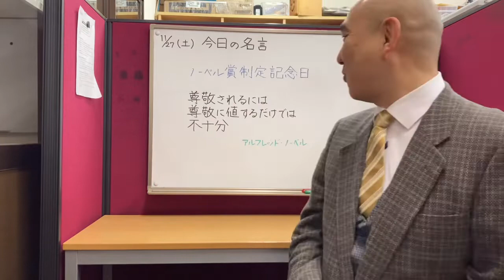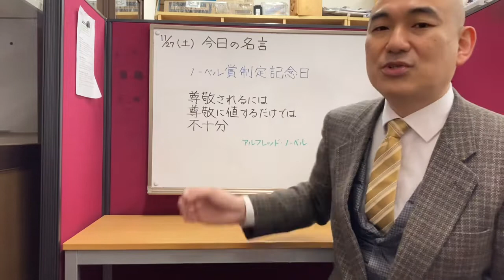尊敬されるには尊敬に値するだけでは不十分（アルフレッド・ノーベル）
動画内では尊敬されるための「人間力」について話をしていますが、最も高めたい人間力は何なのかと考えると、意見が分かれるところです。ただ、いろいろなことに取り組んだりすることで、常に自分の知らない知識や経験が要求されることがあるので、その人間力を高めるために必要なことは、学ぶ姿勢であったり、謙虚な心である様な気がします。そうすると、自分にない能力を持っている人から謙虚に学ぶことを考えると、その人を尊敬するわけですので、尊敬に値する人間になるためには、人を尊敬することなのかもしれません。

sakuraeisu.net